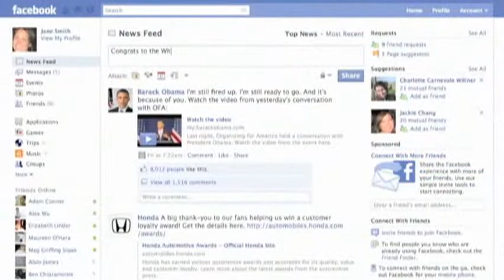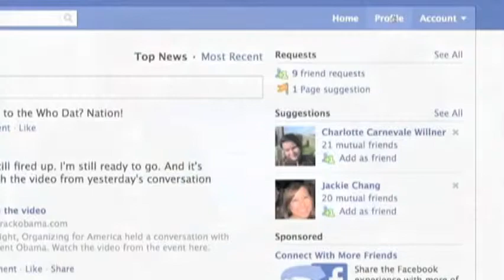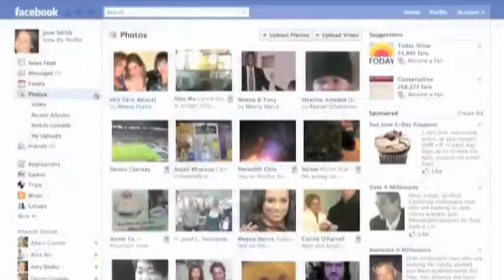TechCrunch Now July 21, 2010: Breaking Down Facebook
Mike Linton, former CMO of Best Buy and eBay, on Facebook's marketing strategy and his advice for the social network.